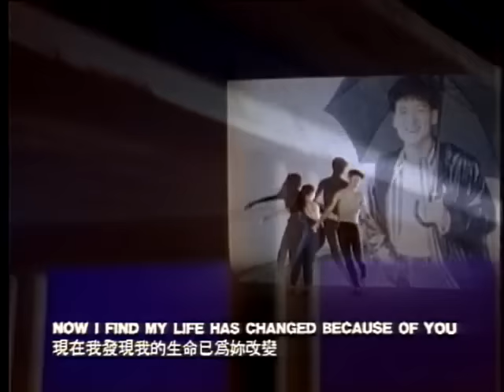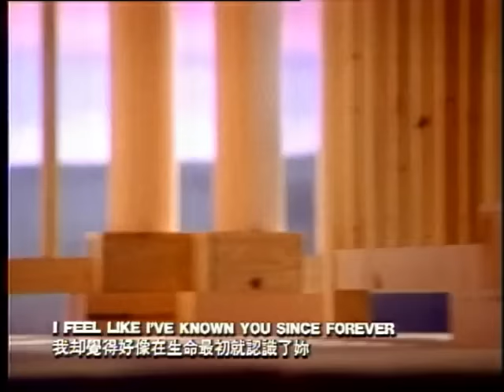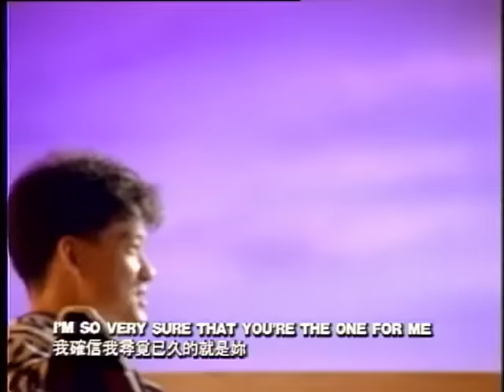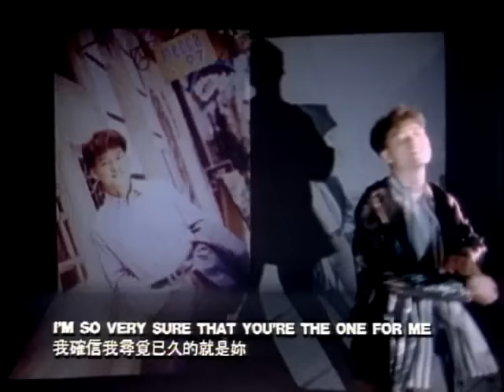周華健 Wakin Chau【I Remember】Official Music Video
I REMEMBER

編曲 陳志昆/洪敬堯/廖世錚

(EMIL)
There were times when I did not know what to do
That's when you said that you could show me

(MANDY)
Now I find my life has changed because of you
I knew it would when you said hold me

(合)
I can feel it rising with the sun
Shining pure just like the morning light
I'm so very sure that you're the one for me　(EMIL)
Baby your love has set me free

(MANDY)
Though the time that's past has not been much at all
I feel like I've known you since forever

(EMIL)
I remember well the very day you called
So easy we fell in love together

(MANDY)
 I never thought that love could be like this

(EMIL)
It took me beyond my expectations

(MANDY)
It's never the same when I feel your kiss

(EMIL)
I want to thank you but can't find the words